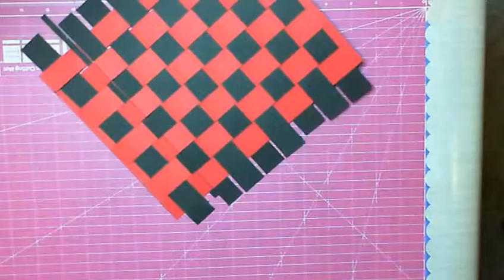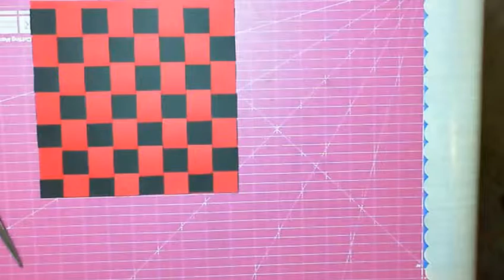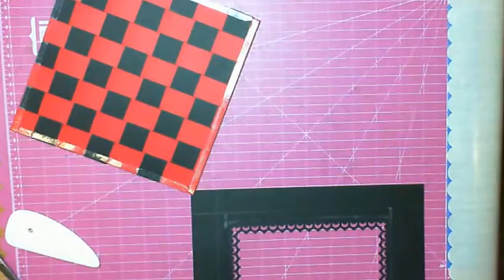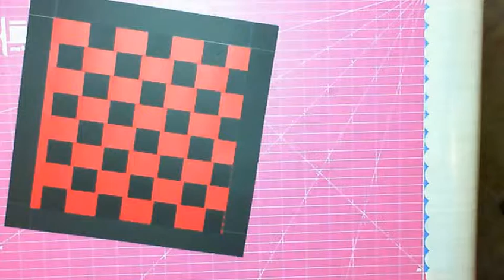FREE SCAL SCUT4 FILE - Woven Background to use with Spellbinders dies, Sue Wilson dies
If you would like to download the file for the woven background and the aperture, I have uploaded it on the Sizzix eShape Store and it's available free of charge for download here: